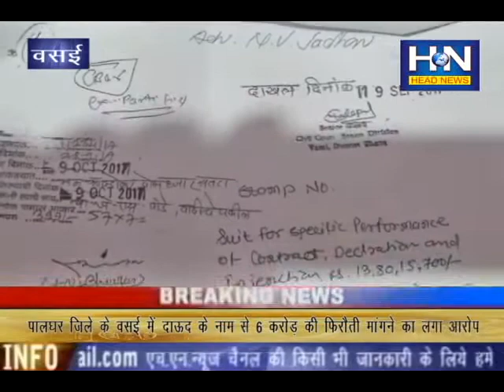वसई में दाऊद के नाम से 6 करोड़ की फिरौती मांगने का लगा आरोप !